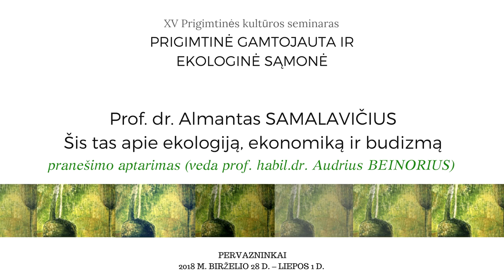Almantas SAMALAVIČIUS. Šis tas apie ekologiją, ekonomiką ir budizmą (PKS 15). II dalis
Diskusija po Almanto Samalavičiaus pranešimo XV Prigimtinės kultūros seminare "Prigimtinė gamtojauta ir ekologinė sąmonė". Veda prof.  Audrius BEINORIUS. Pervazninkai (Šakių r.), 2018 m. birželio 29 d.